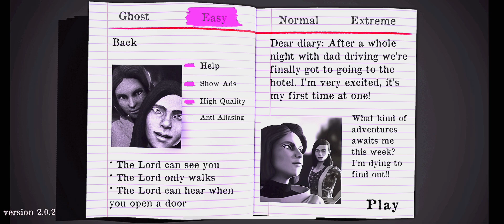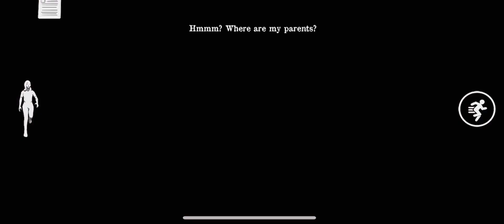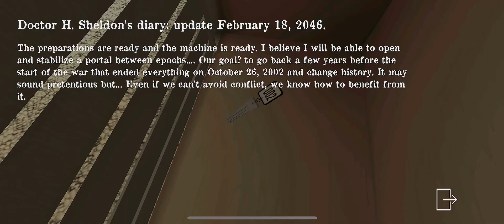The SMILING CROW ATTACK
Hop You Like It

FIND THE DOOR  TO ESCAPE FROM EVIL NUN HOUSE

Finding CLUES to escape the 🚪